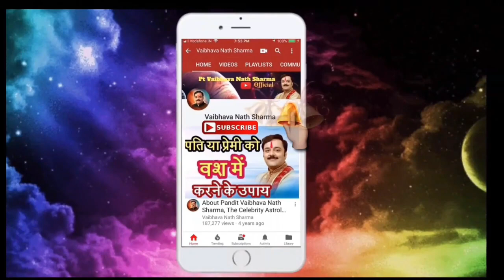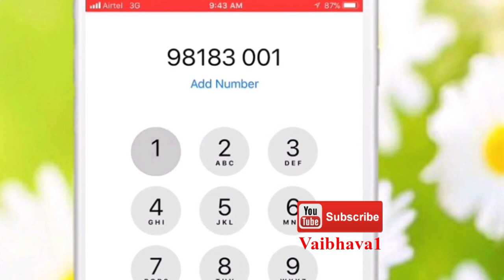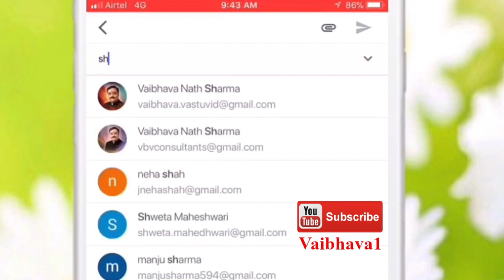पूजा पाठ, धर्म - अध्यात्म के शास्त्रीय, वैदिक नियम | Pooja Path ke Khas Shastriya, Vedic Niyam - 1